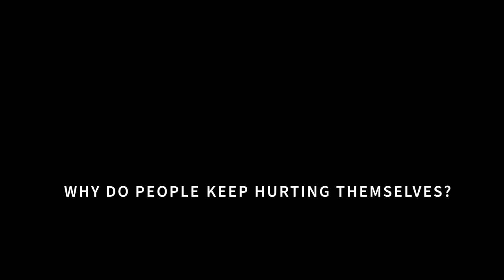Why Do People Keep Hurting Themselves? ...and how therapists can help (Jack and Kerry Novick)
Jack Novick, Ph.D and Kerry Kelly Novick, FIPA are Training and Supervising Analysts of the International Psychoanalytic Association, the Michigan Psychoanalytic Institute, and the Contemporary Freudian Society, and they are founders at Allen Creek Preschool. Their books include “Fearful Symmetry” (1996), “Working with Parents Makes Therapy Work” (2005), “Good Goodbyes: Knowing How to End in Psychotherapy and Psychoanalysis” (2006),  “Emotional Muscle: Strong Parents, Strong Children” (2010), and “Freedom to Choose: Two systems of Self-Regulation (2016).”